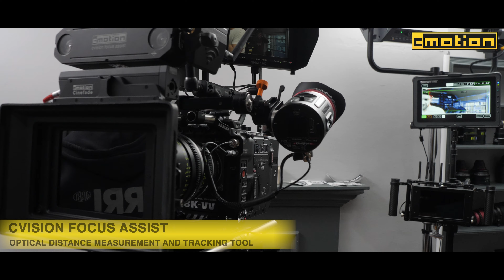cmotion hands-on workshop 🎥 | @ CVP Newman House London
Here’s a look back at some of cmotion’s Highlights from the CVP focus puller event at their Newman House facility in London. This highly informative and experiential 3-day event attracted over 100 participants a day offering a unique opportunity for experienced and upcoming AC’s to get their hands-on the latest tools from all the leading manufacturers as well as join presentations and seminars lead by an amazing team of 1st ACs, including cmotion community manager; Rozemarijn Stokkel.

On the top floor of Newman House, we had a great set up on a Red Raptor XL offering full camera control through the cPRO PLUS hand unit. The sleek LBUS daisy chain flowed seamlessly through a cforce mini motor, cPRO motor, cmotion Cinefade VariND* and cvision focus assist. All ready to roll thanks to the “plug and play” LBUS eco system.

cmotion Cinefade VariND:
Dynamic or incremental 180° Rota Pola
Dynamic or incremental ND (0.4 – 2.8)
Cinefade effect - a novel form of cinematic expression through changing depth of field in shot

cvision focus assist:
cvision focus assist is an optical distance measurement system that always grabs attention at events and trade shows.  Whether you want to measure the set on the fly, select and visualise a target measurement area or track actors across the frame, this product is the one for you.

*All features will soon be available with ARRI’s Hi-5